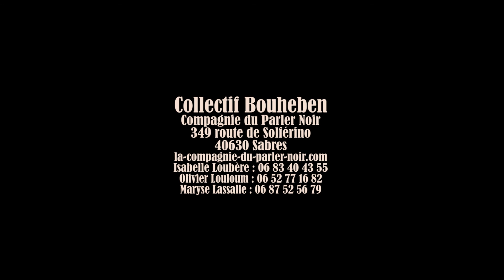Bouheben A Ciel Rouge .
Images du spectacle A ciel rouge, créé et joué par le collectif d'artistes landais Bouheben, Compagnie du Parler Noir - lors de la résidence à Escource en septembre 2015.
Merci à Benoît Zebra pour les prises de vue, à Olivier Cavalié pour le montage, à Yaya pour son accueil.